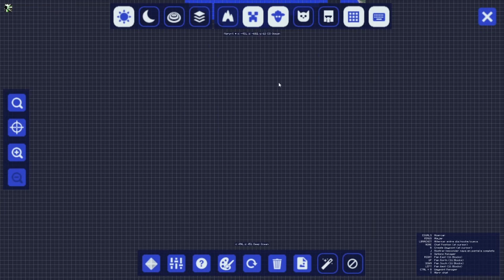#8 ¡¡NUEVA MASCOTA!! 😎 / SERIE - ¿YO EN MINECRAFT?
Buenas a todos mis liantes!

Esta vez les traigo serie de Minecraft, llevo bastante tiempo evitanto este juego, no terminaba de llamarme, pero lo he probado y me esta gustando bastante. Es la primera vez que juego al juego y no se jugar, se puede apreciar bastante en el vídeo, así que esta serie me ayudará a aprender sobre el juego y ya de paso me veis liarla, llorar y asustarme (no me gusta la oscuridad! o.o).

Espero que esta serie os molé y sea apoyada, la he cogido con ganas. :)

Además, ando por Twitch haciendo directos de esta serie y lo voy resubiendo a YouTube, así que si me quieren ver liarla en directo y que hablemos, y estemos de buen royo, no lo olviden pasarse.